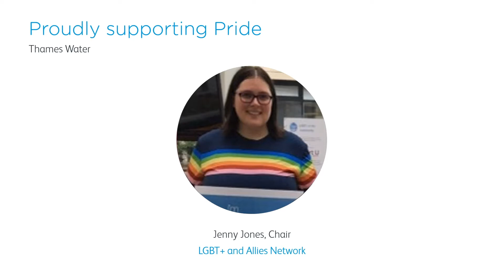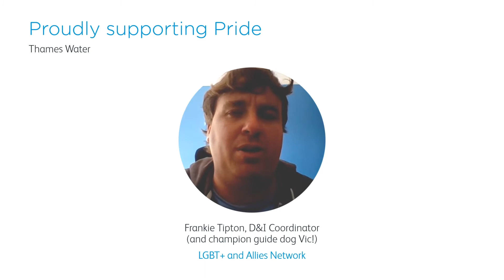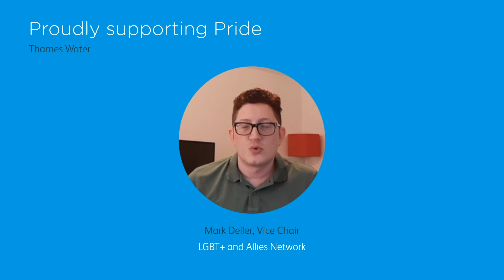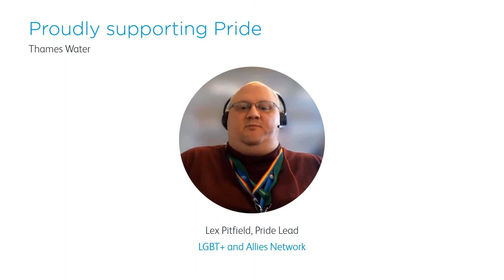A Message from Sponsor Thames Water - Digital Together - Reading Pride 2020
Thames Water is the UK's largest water and waste water services provider serving 15 million customers, supplying 2,600 million litres of water and 2,800 million litres of sewage a day from 67,000 miles of sewers, 2,530 pumping stations, 350 waste and 150 water treatment works.

They respect and value everyone, aiming to attract great people who reflect the communities they serve, in roles which ensure their customers can turn on the tap and get access to top-quality drinking water, day and night, 24/7, 365 days of the year as well as safely transporting and treating waste, returning it back to the environment once our customers have used it.